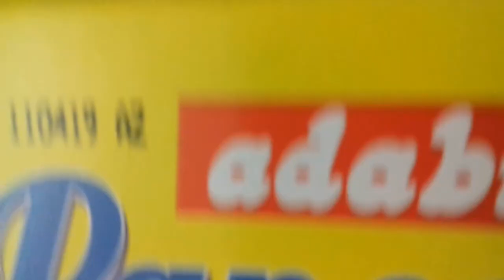UNBOXING MY NEW GORILLA TRIPOD!!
Hi, My name is Kitson Toh and I like to make videos :)
In today's vlog, i will be unboxing my new gorilla tripod...